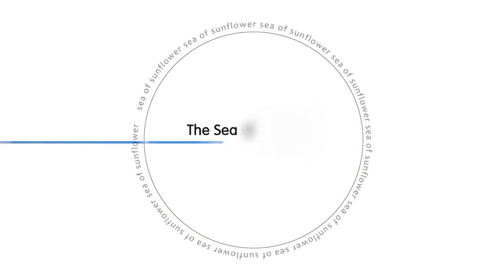【静止画 ▪ MAD】 - [2013拜年祭] 东方月华鉴 720p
Editor - 小一二P